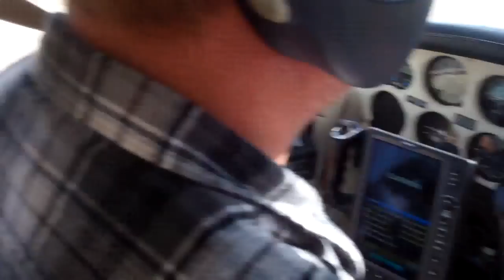Salton City Airport - Taking off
Taking off from the Salton City airport to go take aerial shots of Tierra Del Sol 2012.